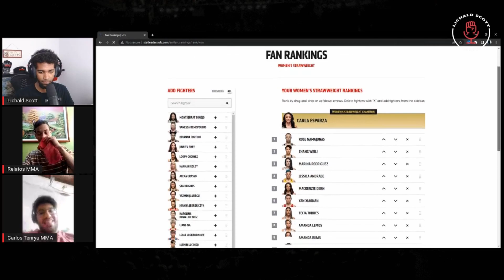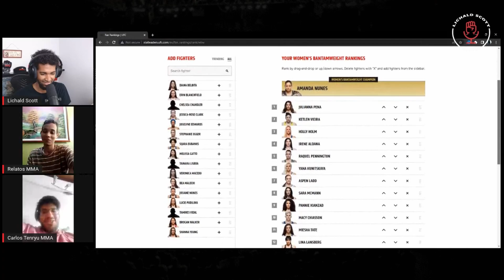Tai Emery y Su ¿Polemica? Celebración Que No Puedes Perderte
🎙 Escucha el podcast
👔 Visita la tienda oficial Lichald Scott MMA